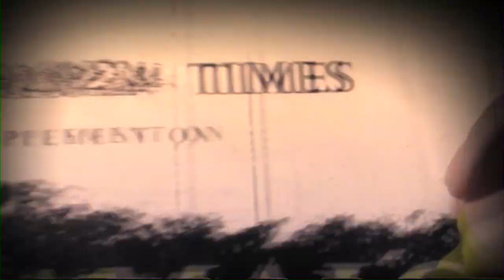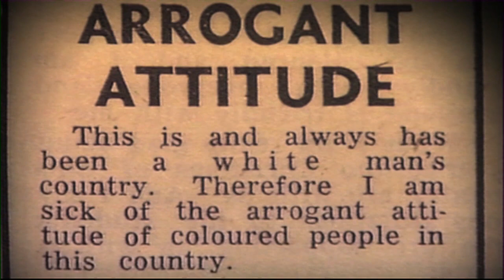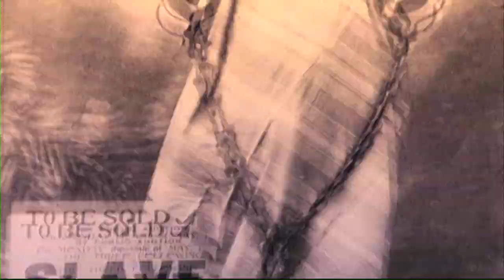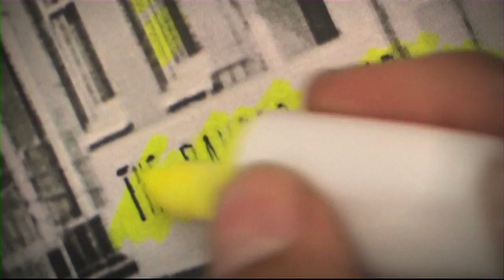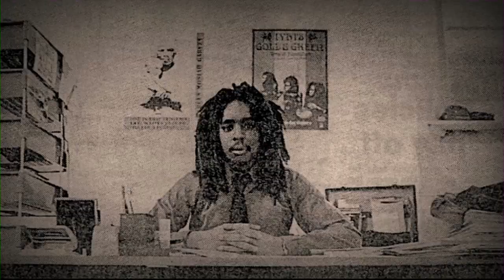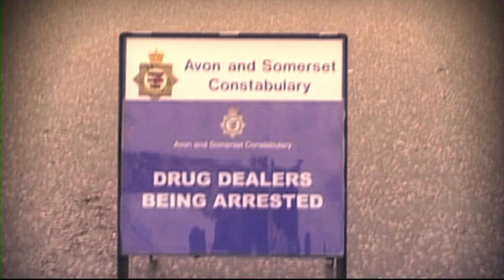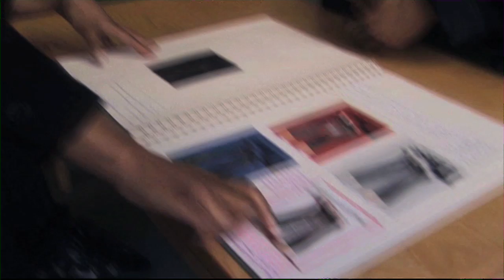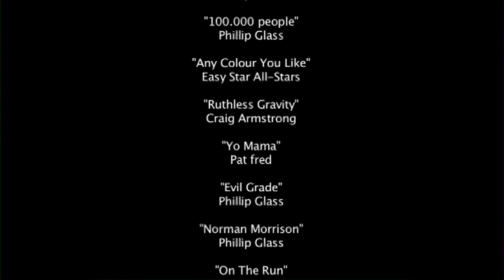"Culture Clash on the Front Line" - The Story of the Jamaicans in Bristol - Full 60 minutes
"CULTURE CLASH ON THE FRONT LINE" the story of Jamaicans in Bristol.

Narrated by local poet Miles Chambers, "CULTURE CLASH ON THE FRONT LINE" covers the last six decades of what is now the second largest Jamaican community in the world outside Jamaica; St Paul's in Bristol England. A community, whose past has been as fruitful and instrumental in laying down the foundations for our modern multiethnic society, as it has been turbulent and painful.

Featuring key members of the St Paul's community "CULTURE CLASH ON THE FRONT LINE" is an emotive and intense story in which subsequent generations of Jamaican descendants go through a process of reconciliation with their past on which to build a positive future for themselves and the proud, colourful anomaly that is St Paul's.

With unique, never before seen footage, and a powerful sound track, "CULTURE CLASH ON THE FRONT LINE" is a must see. A unique window through which history and culture, heroes and villains come together in a revealing and touchingly enriching film.